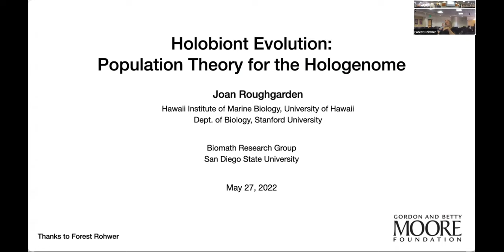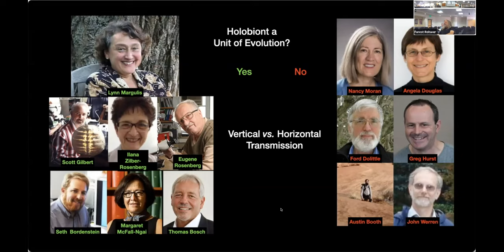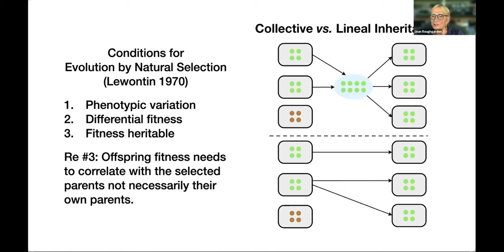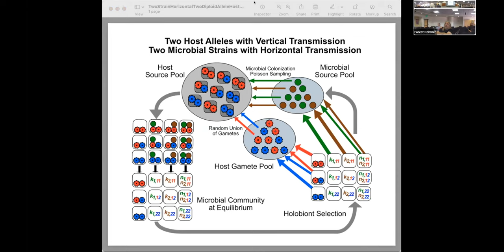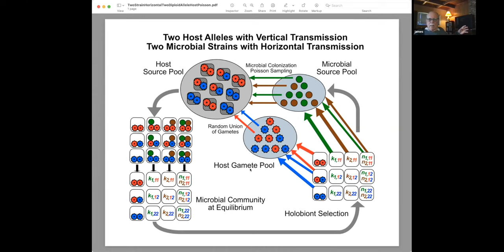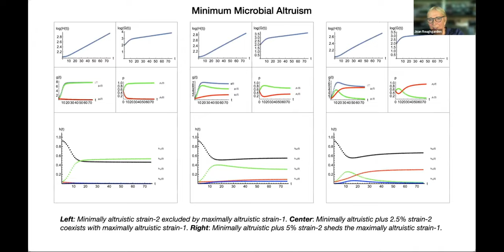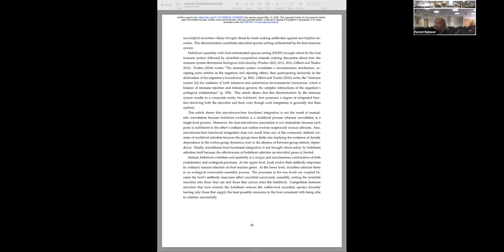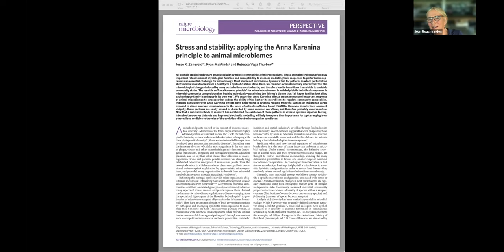Holobiont Evolution: Population Theory for the Hologenome, Extended Discussion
Continued discussion on June 3, 2022 of holobiont evolution based on the preceding lecture from May 20.